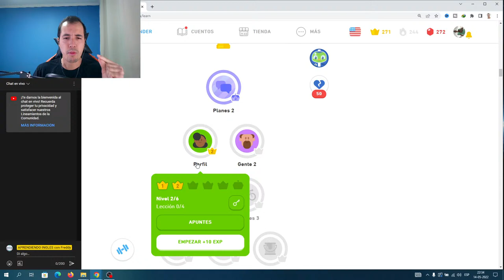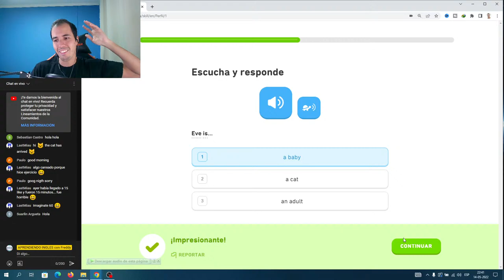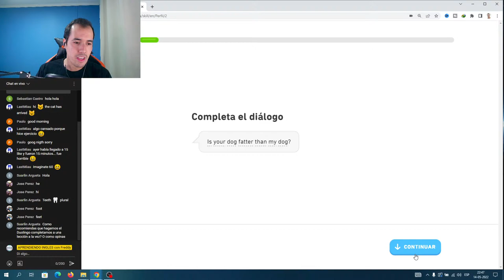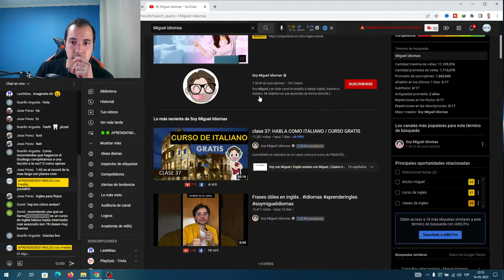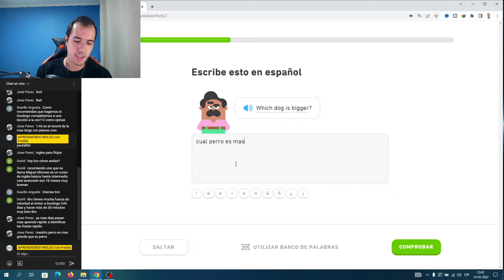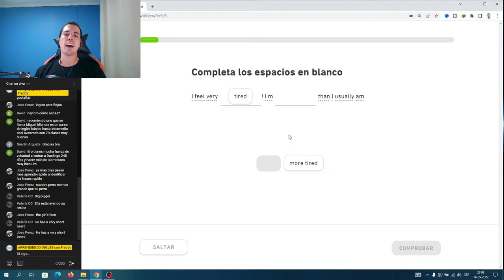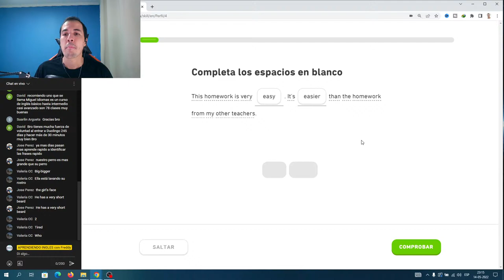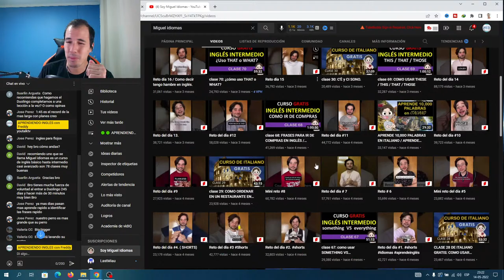🟢🟢 APRENDIENDO INGLES con DUOLINGO - Clase PERFIL - DIA 245 👈 (aprender ingles con duolingo) 🟢🟢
estoy aprendiendo ingles, y que forma de empezar que hacerlo por este canal, en la actualidad no se mucho ingles, este será  el inicio para aprender dicho idioma de ser posible de manera autodidacta, si deseas emprender este viaje conmigo, bienvenido sea. comencemos con la pagina Duolingo en esta racha día 245 en la clase PERFIL parte 3, vamos que si podemos aprender el idioma.

🟢👉 Próximamente